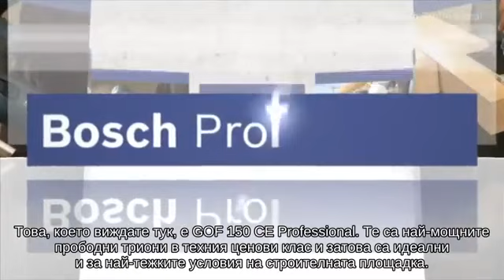Трион прободен +GST 150 BCE, 780 W, 0601513000, BOSCH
Трион прободен +GST 150 BCE, 780 W, 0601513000, BOSCH - Bosch GST 150 BCE Professional
Предимства за ползвателя
Големи резерви от мощност и при твърди и дебели греди чрез мощен и издържащ претоварване 780 W мотор
Изключително здрава и устойчива на деформации основна плоча за най-тежки приложения
Висока точност на рязане чрез нова система за захващане на режещия диск
Други предимства
Система за захващане на режещия диск без инструменти за лесна и бърза смяна на режещия диск
Ергономична зона на хващане с повърхности с меко противоплъзгащо покритие за голям комфорт при работа
4-степенно махаловидно движение за фино до грубо рязане
Електронно предварително избиране на оборотите
Технически спецификации
Номинална консумирана мощност: 780 W
Брой ходове при празен ход: 500 – 3.100 min-1
Тегло: 2,7 kg
Дължина на кабела: 4 m
Ход на ножа: 26 mm
Дълбочина на рязане в дърво: 150 mm
Дълбочина на рязане в алуминий: 20 mm
Дълбочина на рязане, нелегирана стомана: 10 mm
Регулиране на махаловидното движание
Прахоулавяне
Системa SDS нa Bosch
Electronic
Constant-Electronic